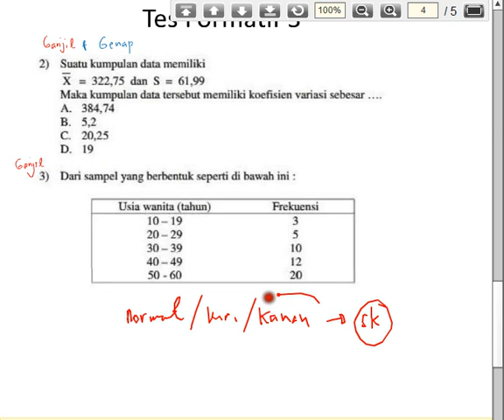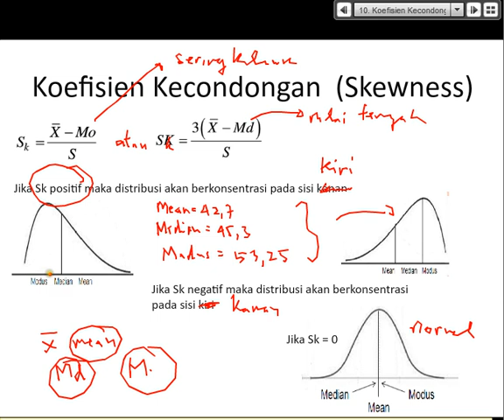StatistikEkonomi1 2013 1 pertemuan 3 part4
Universitas Terbuka Taiwan
Jurusan Manajemen
Tutor: Arief Kurniawan